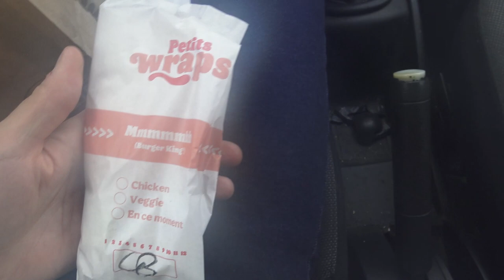Comment écrire sa fin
Salutations !

On approche du terme de notre parcours... Voyons voir dans quelles conditions nous nous rapprochons de la dernière page pour savourer cette histoire jusqu'au bout.